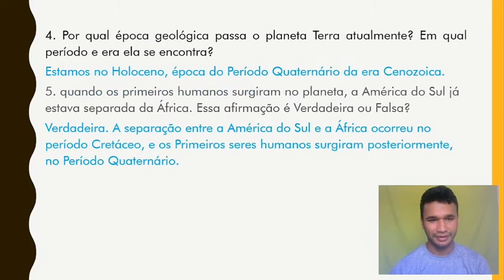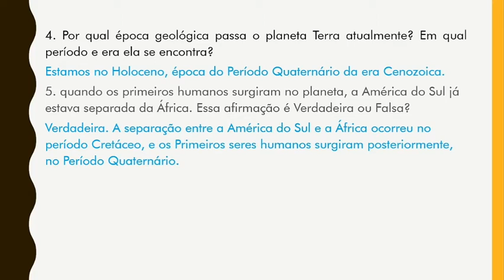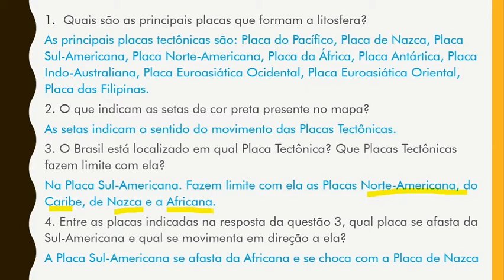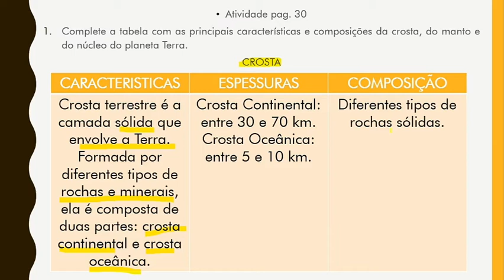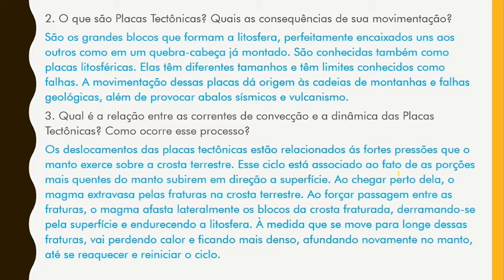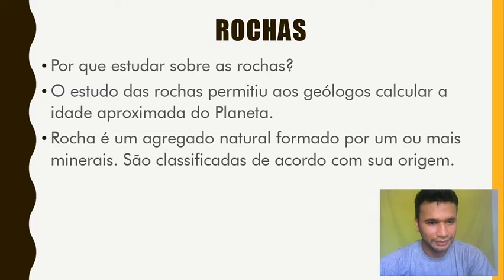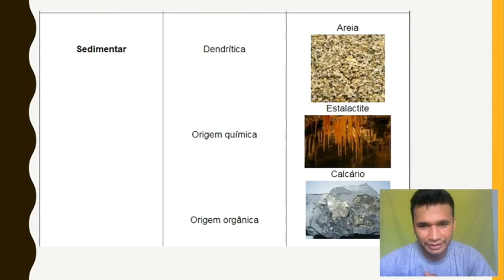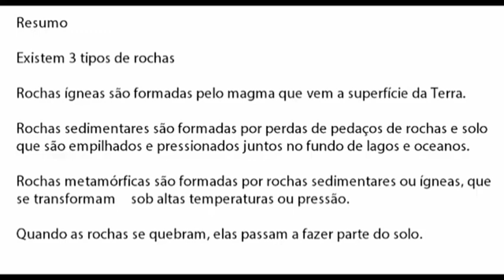Geografia- 6ºano, [24.08.2020] correção da atividade.